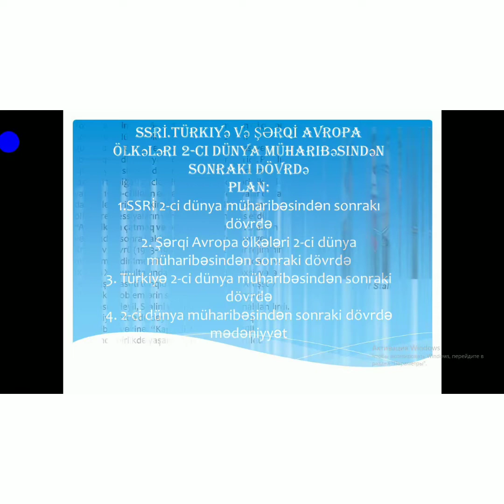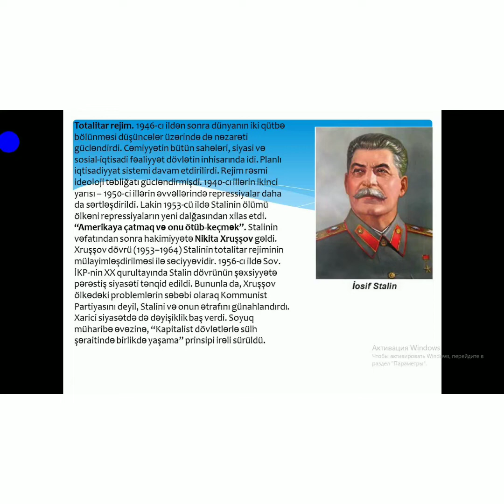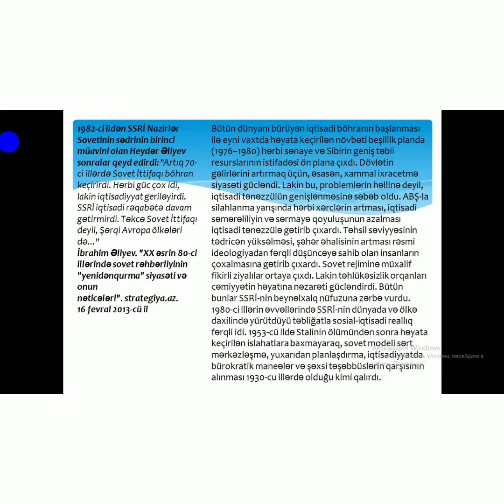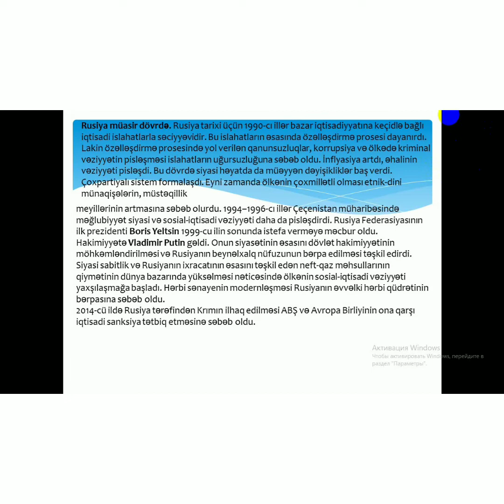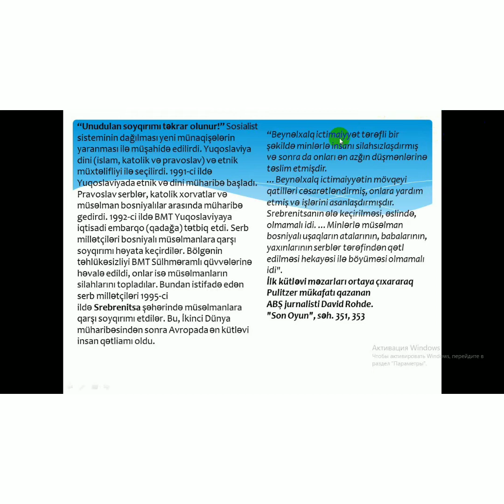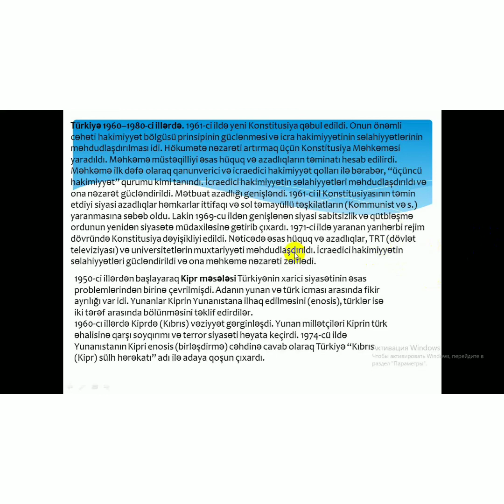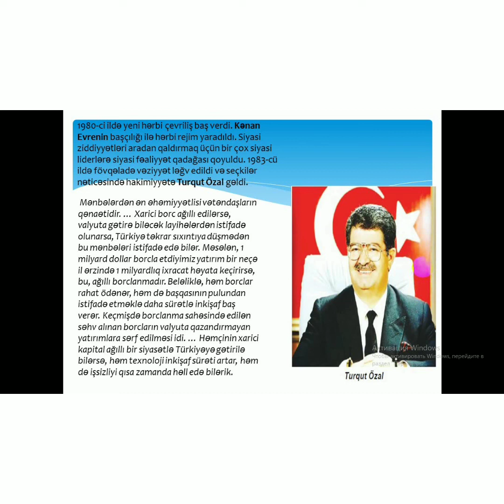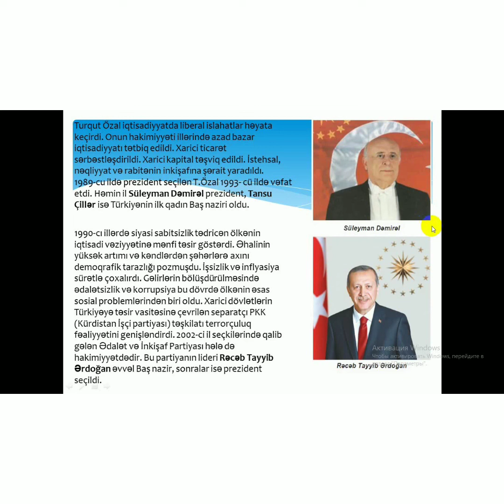Ümumi tarix- Əliyeva Təranə